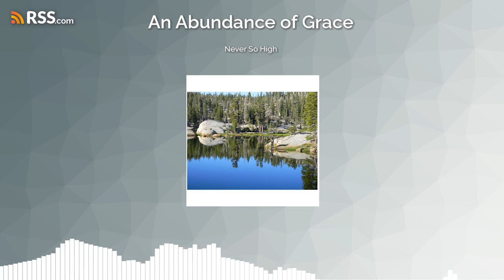Never So High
Consider His appearances to the disciples after His resurrection. There were no bands playing (on earth), no pomp, no General MacArthur-like “I have returned.” But rather, He was mistaken for a gardener, an out-of-touch traveler, a stranger on the beach. In fact, in John 21, when the disciples came ashore, He even had a breakfast cooking for them. Does this sound like the behavior of the King of Heaven and Earth? Not to our carnal minds, it doesn’t!